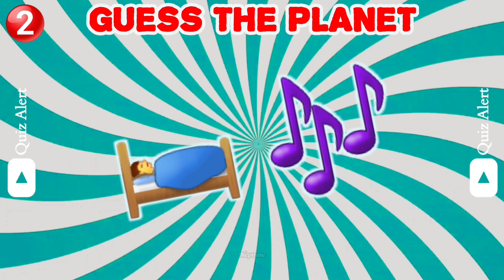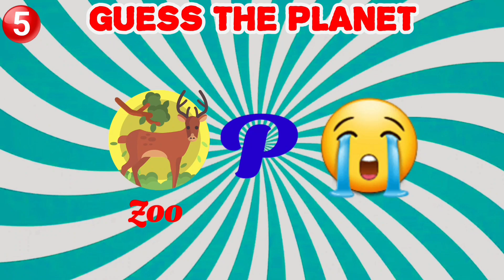🧠 How Good is Your General Knowledge? Space & Universe Edition 🚀☀️🪐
Guess the planet by emoji
Guess the planet
Emoji quiz
Guess
Emoji
quiz
quiz blitz
smart
iq
intelligence
moon
test
trivia
pub quiz
quiz game
knowledge
pub trivia
trivia quiz
mixed trivia
basic knowledge
general knowledge
universe
space
astronomy
planets
solar system
sun
planet